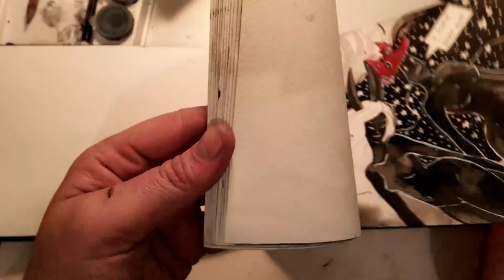Inktober, plague doctor mask painting, Art Stream music and chat!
Inktober Art Stream, where I ink and paint for Inktober!